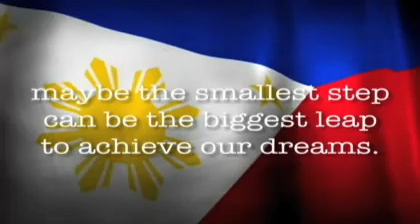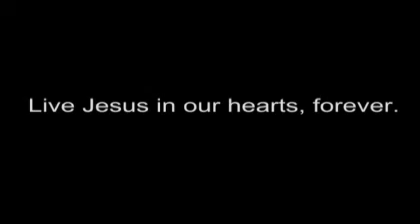TRIPOD SOCIETY Video Project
A short video presentation about one of the Philippines' major problems, poverty.
I also produced this video presentation for the organization I entered, the Tripod Society of De La Salle Canlubang.

"Let us all act as one for the betterment of our only home, and who knows, maybe the smallest step can be the biggest leap to achieve our dreams."

*Soundtracks: CoD WAW; The Pacific